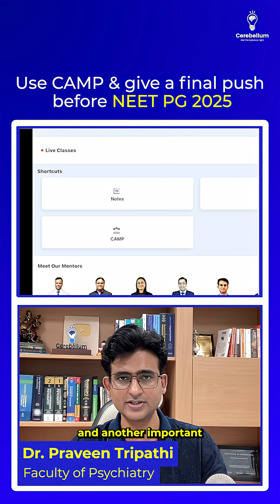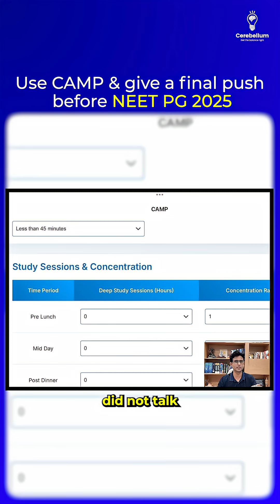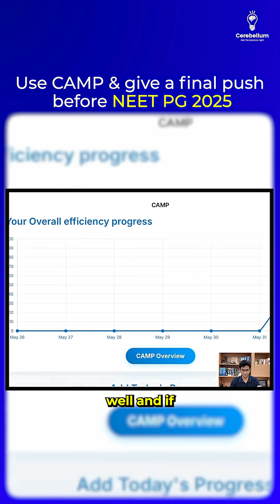Use CAMP & give a final push before NEET PG 2025 | Dr. Praveen Tripathi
With NEET PG 2025 exams just around the corner, we're giving you a powerful new feature to stay consistent and focused—CAMP (Cerebellum Accountability Management Program).
In this video, we’ll show you how to use the CAMP tool inside the Cerebellum App to track:
Bed-to-book time ⏰
Deep study sessions 📚
Concentration levels 🔥
Daily progress and efficiency scores 📈
💡 This tool is designed to bring structure to your final days of NEET PG prep and help you reach peak productivity and focus.
Make it a part of your last 15-day NEET PG revision strategy, and see the results yourself!
👉 Download the Cerebellum App now
👉 Use the CAMP tool daily
👉 Reach your max potential before exam day
✨ Let’s take your NEET PG & INICET preparation to the last day—Stay strong, focused, and efficient.
Who we are?
Cerebellum Academy is India's best online medical PG preparation platform. Through our programs at Cerebellum Academy, learn to excel in the NEET PG, INI-CET, and FMGE. We bring together 19 legendary faculties, Interactive live lectures, a vast video library, and a comprehensive Q-Bank.
Regular Mock Tests:- Strengthen your knowledge and confidence.
All the best!